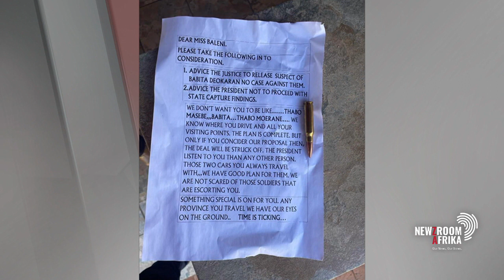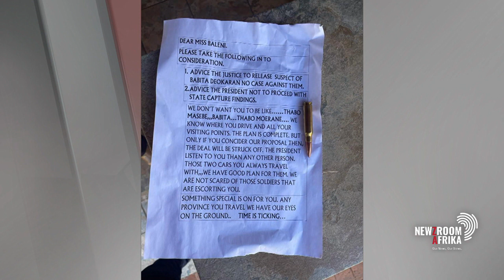What can be done to ensure that South Africa’s security is not compromised?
The presidency announced over the weekend that Phindile Baleni, who is the Director-General in the Presidency, received death threats in her mailbox. She got a bullet and a letter telling her what to do. This morning we discuss the vulnerability of the country’s state security. What can be done to ensure that South Africa’s security is not compromised?

DA Member of Parliament Dianne Kohler weighs in.